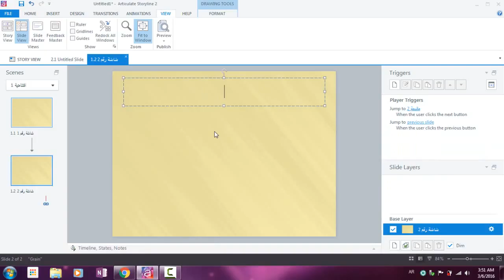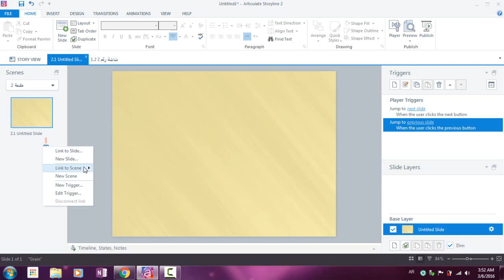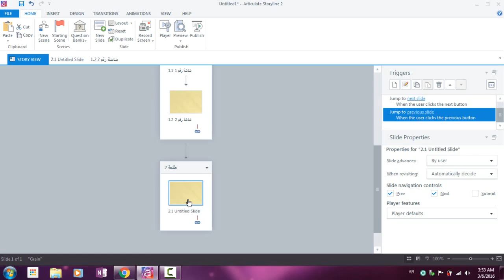05 Using Slide View